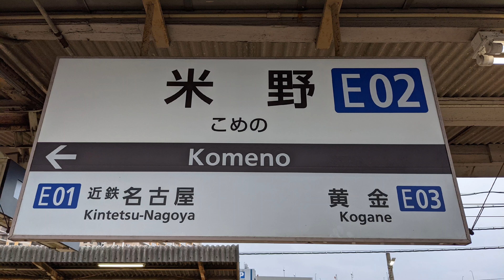近畿日本鉄道 名古屋線 米野駅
所在地　名古屋市中村区平池町四丁目48-1